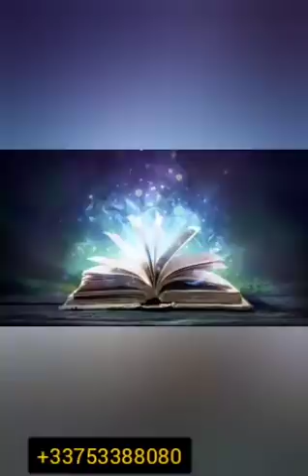MULTIPLE SECRET 2 GRAND VERSÉ SUR LE CORAN